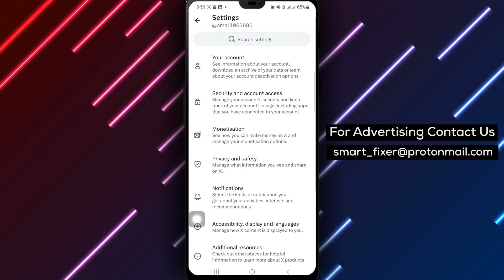How To Disable High Quality Video On X (Twitter) - Updated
In this updated tutorial, learn how to manage your video quality settings on X (Twitter) by disabling high-quality video uploads. Follow the step-by-step guide to adjust your preferences and optimize your video sharing experience on X. Discover how to disable high-quality video uploads on X by following the outlined steps below.

Step 1: Open X app on your android device.
Step 2: Tap your profile picture at the top left of the screen.
Step 3: Tap Setting & Support.
Step 4: Tap Settings and privacy.
Step 5: Tap Accessibility, display and languages.
Step 6: Tap Data usage.
Step 7: Under Video, tap High-quality Video uploads.
Step 8: Tap Never.

Take control of your video quality settings on X (Twitter) to manage your data usage and tailor your content sharing preferences. Customize your settings to disable high-quality video uploads and streamline your video sharing experience on X.